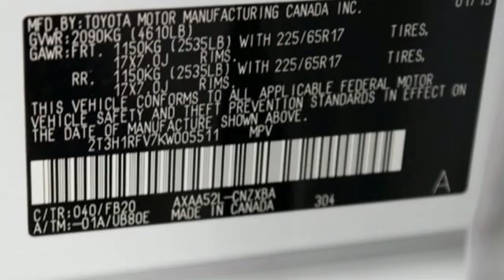2019 Toyota RAV4 Miami FL Ft Lauderdale, FL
Year: 2019
Make: Toyota
Model: RAV4
Trim: LE
Engine: 2.5L 4-Cylinder DOHC Dual VVT-i
Transmission: 8-Speed Automatic
Color: White
Stock #: R005511
VIN: 2T3H1RFV7KW005511

Address:
444 NW 165th Street